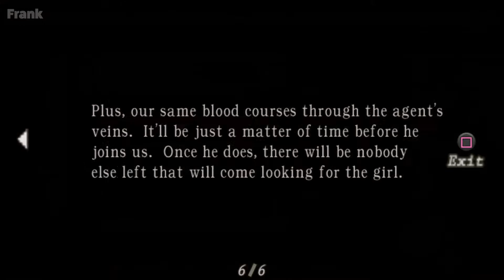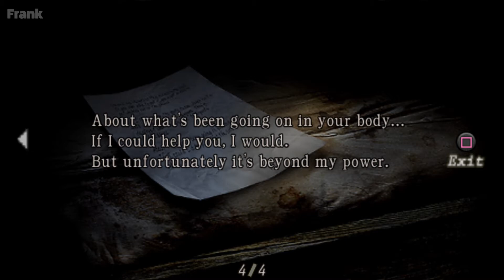Resident Evil 4 2005 PS2 Leon Kennedy / 60FPS / HD Longplay / No commentary / Part 4